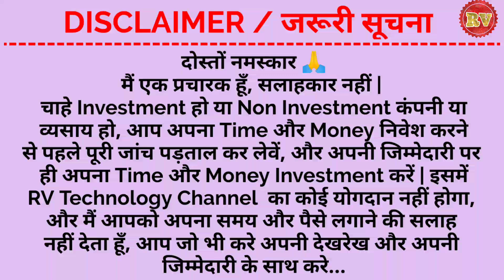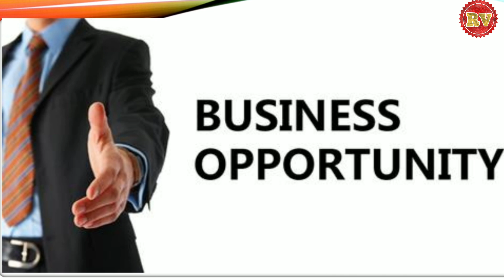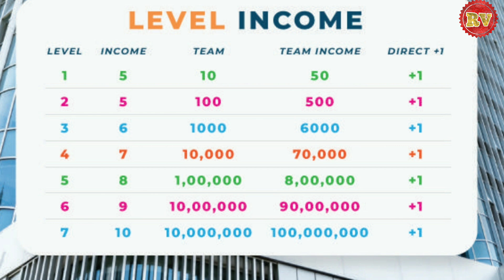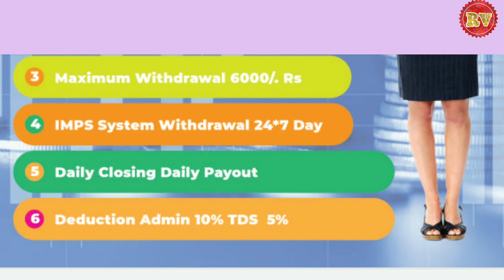Network Udan | Network Udan Plan | Network Udan Kya Hai? | Network Udan Business Plan CG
सबसे बड़ी बात है दोस्त की विड्रॉल के लिए कोई डायरेक्ट नही लगाना है
Launching Date 13/07/2021

More information & I'd Activation For Contact

Topic:-
1. Network Udan
2. Network Udan Plan
3. Network Udan Kya Hai
4. Network Udan Business Plan
5. CG
6. RV technology